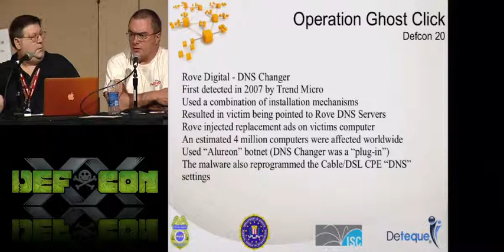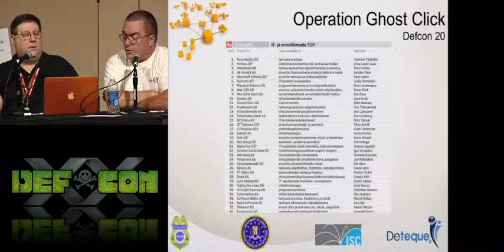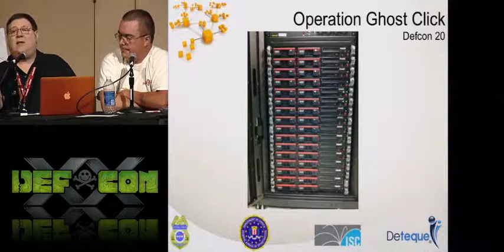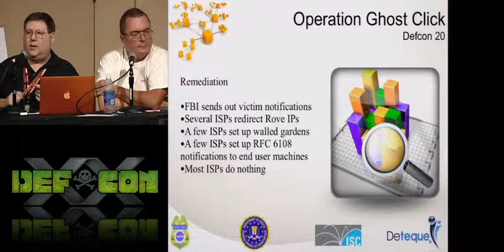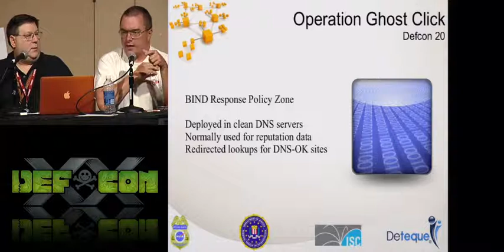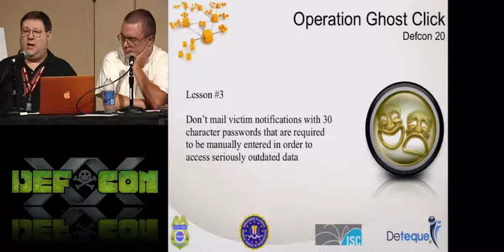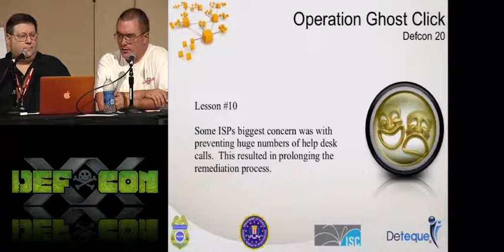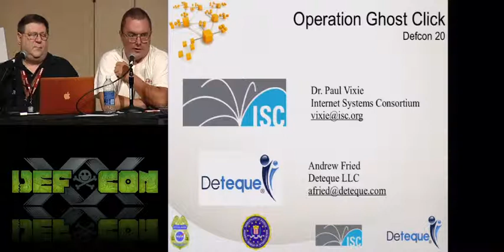DEF CON 20 - Paul Vixie and Andrew Fried - The DCWG Debriefing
The DCWG Debriefing - How the FBI Grabbed a Bot and Saved the Internet
Paul Vixie Chairman and Founder, Internet Systems Consortium
Andrew Fried Senior Consultant, Cutter Consortium's Business Technology Strategies and Government & Public Sector Practices

In November of 2011 a multinational force of feds and wizards took down Rove Digital's on-line infrastructure including the DNS Changer name servers. Under contract to the FBI, employees of Internet Systems Consortium (ISC) installed "clean" replacement DNS servers to take care of a half million DNS Changer victims.

On July 9 2012 the last court order expired and we turned these name servers off, having had only mixed success in getting the malware cleaned up. Andrew Fried and Paul Vixie of ISC will present the whole story and talk about some of the hard lessons to be learned.

Dr. Paul Vixie is Chairman and Founder of Internet Systems Consortium. He served as President of MAPS, PAIX and MIBH, as CTO of Abovenet/MFN, and on the board of several for-profit and non-profit companies. He has served on the ARIN Board of Trustees since 2005, where he served as Chairman in 2008 and 2009, and is a founding member of ICANN Root Server System Advisory Committee (RSSAC) and ICANN Security and Stability Advisory Committee (SSAC). Vixie has been contributing to Internet protocols and UNIX systems as a protocol designer and software architect since 1980. He is considered the primary author and technical architect of BIND 8, and he hired many of the people who wrote BIND 9 and the people now working on BIND 10. He has authored or co-authored a dozen or so RFCs, mostly on DNS and related topics, and of Sendmail: Theory and Practice (Digital Press, 1994). He earned his Ph.D. from Keio University for work related to the Internet Domain Name System (DNS and DNSSEC).

Andrew Fried is a Senior Consultant with Cutter Consortium's Business Technology Strategies and Government & Public Sector practices. His unique skill set has earned him a worldwide reputation; his background includes working as a uniformed police officer, a computer programmer and security analyst, and a Senior Special Agent with the US Department of the Treasury, a post he retired from after a 20-year career. Mr. Fried's extensive knowledge allows him to identify large data sources that are seemingly unrelated and combine them to produce findings that would not be otherwise identified. His passion and tenacity for identifying and stopping Internet criminal activity has earned him the respect of leading industry experts. During his last two years at the US Treasury, Mr. Fried was credited with identifying and mitigating over 3,000 fraudulent online schemes. He currently works as a security researcher for a nonprofit organization involved in identifying organized criminal enterprises responsible for fraudulent schemes, denial-of-service attacks, malware propagation, and large-scale botnets. Mr. Fried's work routinely involves data mining and analysis of data sets that contain hundreds of millions of records.